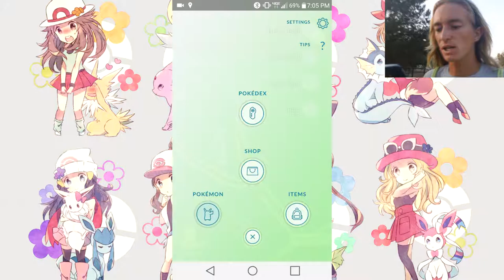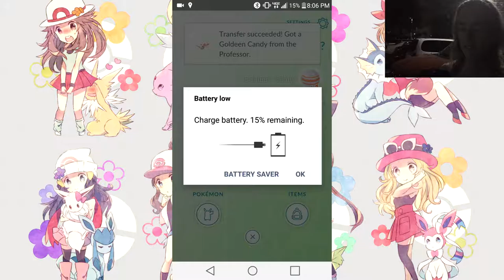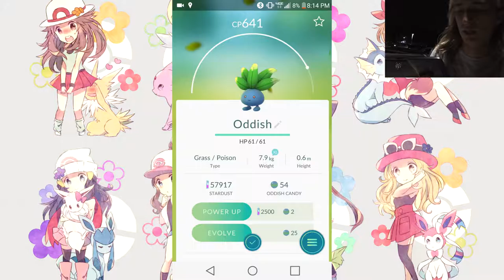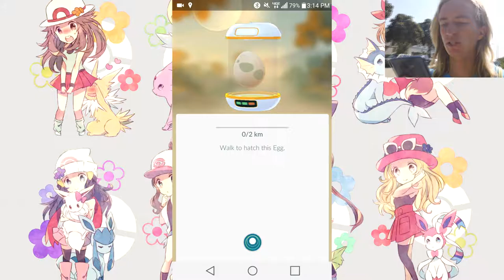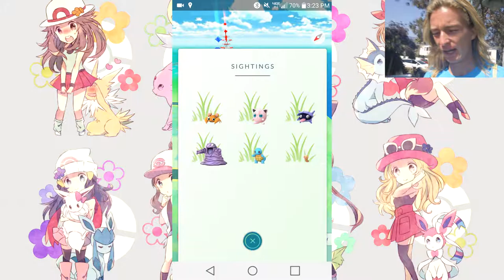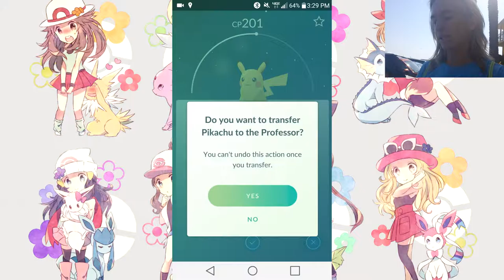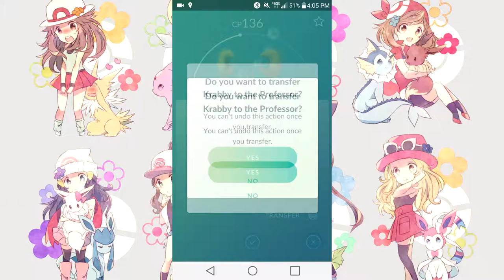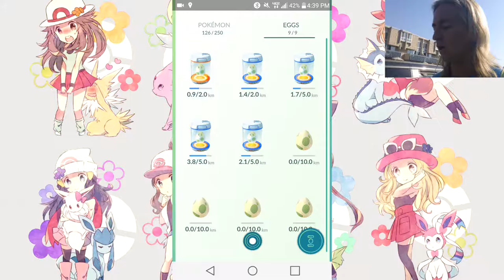The Poke Vlogger- Episode 16 BEACH DAY FINAL DAY OF SUMMER!